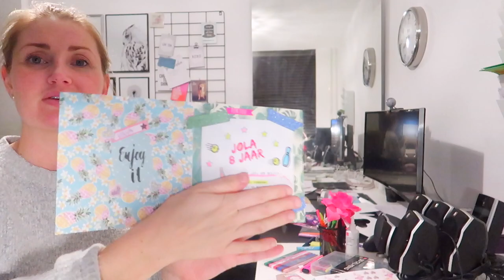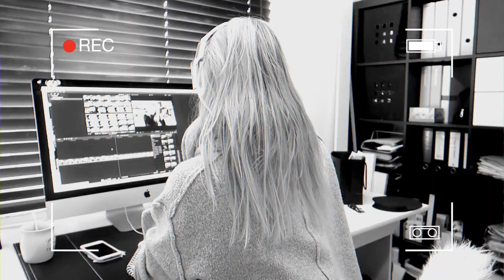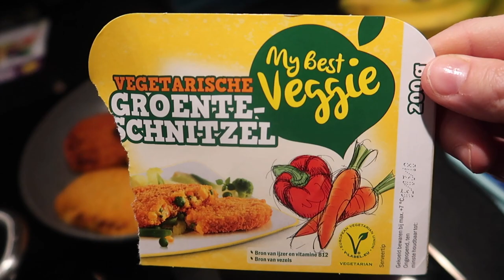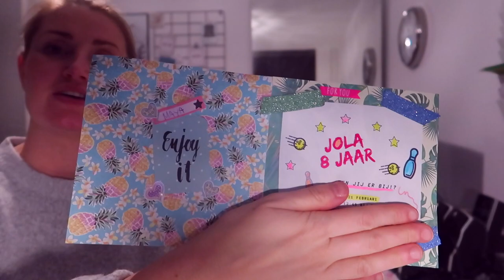Uitnodigingen maken en AliExpress baby kleertjes | Vlog #272 | Diesna Loomans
Jola is bijna jarig, vandaag plannen we haar kinderfeestje en maken daar uitnodigingen voor. Ook laat ik even de kleertjes zien die binnen

POST:
Social1nfluencers
t.a.v. Diesna Loomans
Passeerdersgracht 18
1016XH Amsterdam